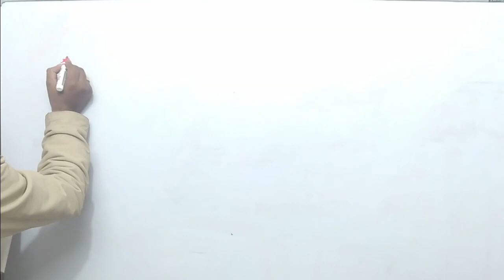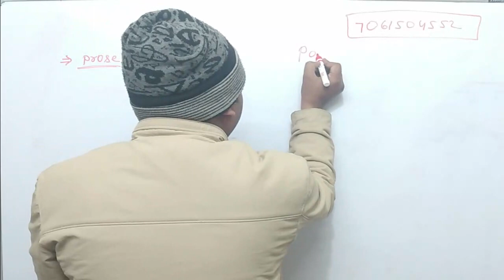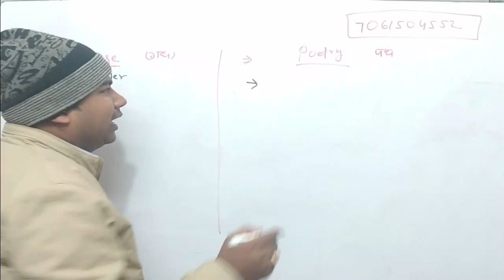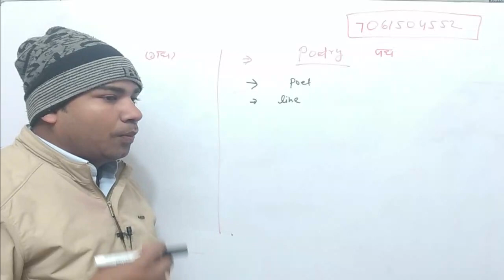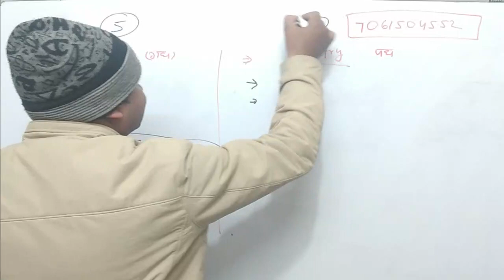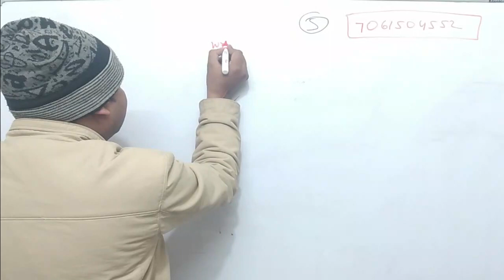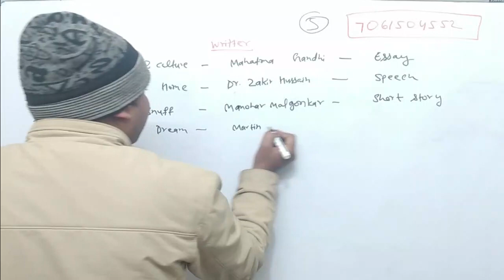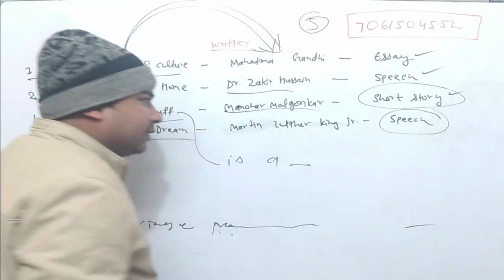Class 12th New Batch 2023 Bihar Board | English | Day - 2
Class 12th New Batch 2023 Bihar Board | English